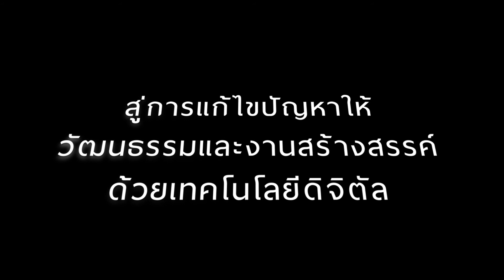TechCul Initiative 2020 – Call for Thai tech and business partners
วงการศิลปะและวัฒนธรรมจะปรับตัวและก้าวหน้าอย่างไร ในยุค New Normal?
เทคโนโลยีและธุรกิจสมัยใหม่จะร่วมมือกับภาคส่วนวัฒนธรรมฝ่าอุปสรรคนี้ไปได้อย่างไร?
ยูเนสโกกำลังหาภาคีด้านเทคโนโลยีและธุรกิจในประเทศไทย เพื่อร่วมระดมความคิดสร้างสรรค์และสร้างนวัตกรรมใหม่ใน “TechCul Initiative: สู่การแก้ไขปัญหาให้วัฒนธรรมและงานสร้างสรรค์ด้วยเทคโนโลยีดิจิตัล”
ติดต่อเรา ภายใน 31 สิงหาคมนี้ ทาง
ท่านผู้หญิงสิริกิติยา เจนเซน / กิตติภรณ์ ชาลีจันทร์ / โตมร ศุขปรีชา / นภ พรชำนิ / ปัณฑพล ประสารราชกิจ / ปิยะพงษ์ หมื่นประเสริฐดี / เมฆ สายะเสวี / รักษ์ศักดิ์ ก้งเส้ง / ศศพินทุ์ ศิริวาณิชย์ / สามขวัญ ตันสมพงษ์ / สุขุมาล ผดุงศิลป์ / สุคนธ์ทิพย์ ประหารภาพ / สุรชัย พุฒิกุลางกูร / อตินุช ตันติวิท